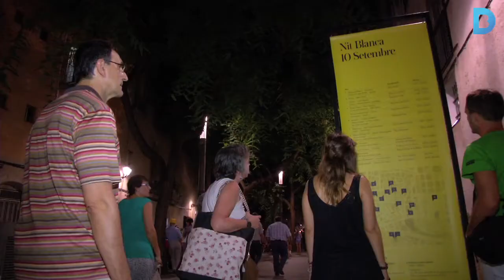Música, teatre i dansa en la Nit Blanca de la Diada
La programació d'actes de la Diada del Tricentenari ha ofert a la ciutadania propostes culturals a l'aire lliure la nit abans de l'Onze de Setembre, a la Ribera, Gòtic i Ciutadella. Més informació